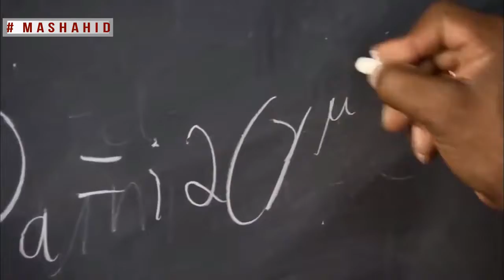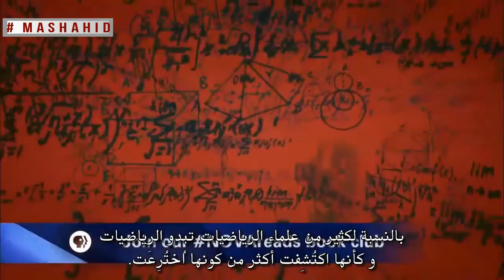هل الرياضيات مجرد خيال اخترعه الإنسان ؟!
ما هي الأشكال الهندسية التى أحبها أفلاطون و اعتبرها ترمز إلى أشكال الحياة ؟
( الأرض - النار - الهواء - الماء - الكون )
ما هو الشعور الذي ينتاب المتخصصون في الرياضيات أثناء ممارسة عملهم ؟